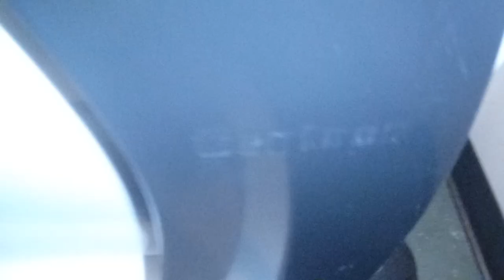266: Gerber & Mansfield Fixtures - Piper Pub Men's Restroom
[Video Description]
Hey, look at that, something good! BTW, black SPIDER PINCHERS!

[Video Details]
Location: Piper Pub. Gladwin, MI.
Fixtures:
1 Mansfield Cascade Urinal
1 Gerber Mount Vernon Toilet

Restroom Description: This restroom is awesome!

 0 - 1 (Worse Than Crap)
1 - 5 (Awful)
6 - 10 (Terrible)
11 - 14 (Garbage)
15 - 19 (Mediocre)
20 - 23 (Below Average)
24 - 27 (Average)
28 - 31 (Above Average)
32 - 39 (Great)
40 - 44 (Awesome)
45 - 50 (Amazing)
51+ (Beyond Amazing)